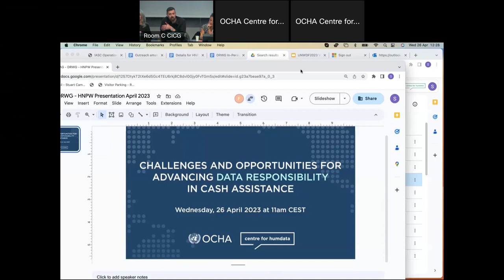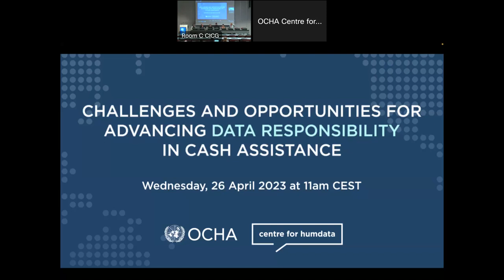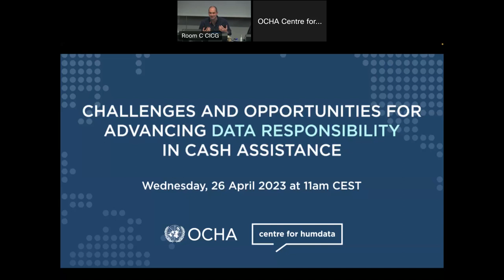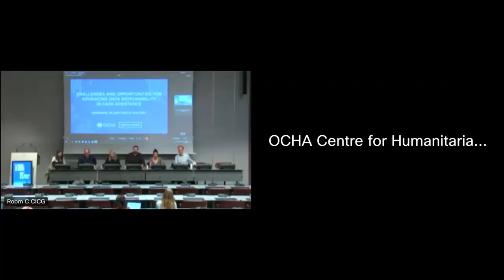HNPW 2023: Challenges and Opportunities for Advancing Data Responsibility in Cash Assistance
As digital tools have become more central in the delivery of cash and voucher assistance (CVA), humanitarian organizations, financial service providers and other stakeholders gather, store, use and share increasingly large volumes of data. However, gaps remain between global frameworks for data responsibility and their practical application in cash programming. This HNPW 2023 session aimed to catalyze action around filling these gaps by offering an overview of the common data-related benefits and risks encountered by cash actors and highlighting different strategies for safe, ethical, and effective data management in the delivery of cash programmes.